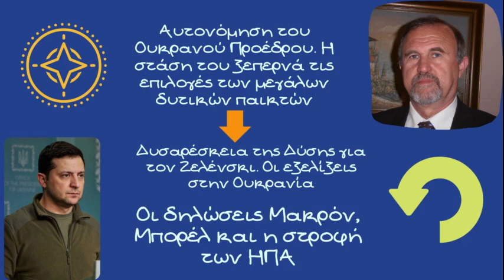Γιάννης Μπαλτζώης, δυσαρέσκεια της Δύσης για τον Ζελένσκι; Οι εξελίξεις στην Ουκρανία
Αυτονόμηση του Ουκρανού Προέδρου βλέπουν κάποιοι στην Δύση μιας και η στάση του ξεπερνά τις επιλογές των μεγάλων δυτικών παικτών στο θέμα της κατάπαυσης του πυρός δηλώνει ο Στρατηγός και επικεφαλής του ΕΛΙΣΜΕ (Ελληνικό Ινστιτούτο Στρατηγικών Μελετών Γιάννης Μπαλτζώης

Είναι πλέον δεδομένο ότι ο πύραυλος που έπεσε στα Πολωνικά εδάφη ήταν Ουκρανικός Πύραυλος και μάλιστα λόγω της μικρής εμβέλειας του πυραύλου, περίπου 75 χιλιομετρά, η θεωρεία της προβοκάτσιας επανέρχεται στο προσκήνιο

Είναι δύσκολο να σκεφτεί κανείς γιατί είχε τόσο κοντά στα σύνορα με την Πολωνία η Ουκρανική αεράμυνα δηλώνει ο Κύριος Μπαλτζώης. Επίσης πύραυλοί σαν αυτόν, S-300, έχουν συστήματα αυτοκαταστροφής και είναι δύσκολο να καταλάβει κανείς γιατί δεν ενεργοποιήθηκε κάποιο από τα συστήματα του πυραύλου σημειώνει ο Κύριος Μπαλτζώης

Οι συνεχείς δηλώσεις του Ουκρανού προέδρου για την συνέχιση της σύγκρουσης προκαλούν ανησυχία στην Δύση που επιθυμεί μία διευθέτηση της Ουκρανικής Κρίσης. Πρόσφατα έχουμε τόσο τις δηλώσεις του Γάλλου προέδρου όσο και του ύπατου αρμοστή της Ευρωπαϊκής Ένωσης Χοσε Μπορέλ που τόνισαν ότι οι Ευρώπη δεν θα απαντήσει με πυρηνικά σε πιθανό Ρωσικό χτύπημα. Η Γαλλία δεν θα απαντήσει με πυρηνικά, αν η Ρωσία τα χρησιμοποιήσει, δήλωσε συγκεκριμένα Γάλλος Πρόεδρος Εμανουέλ Μακρόν,

Σε πιθανή πίεση από την Δύση οφείλεται και η δήλωση του Ουκρανού Προέδρου για το θέμα της προέλευσης του πυραύλου που έπεσε στην Πολωνία, σκοτώνοντας δύο ανθρώπους, που τόνισε  «δεν ξέρω 100% τι συνέβη». Βέβαια δεν παρέλειψε να αφήσει αιχμές τονίζοντας "Είμαστε ευγνώμονες που δεν κατηγορούμαστε επειδή πολεμάμε ενάντια στους ρωσικούς πυραύλους στο έδαφός μας"